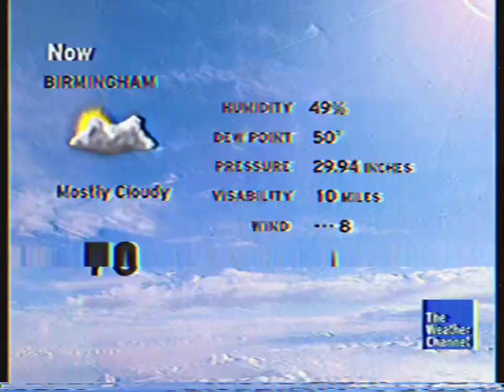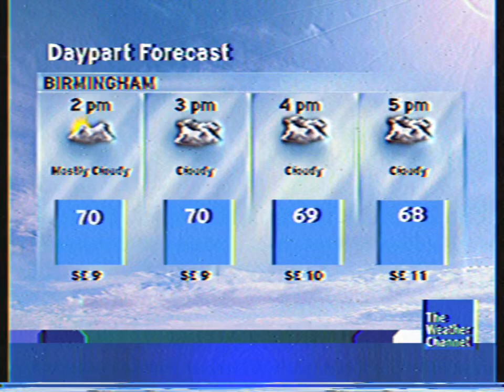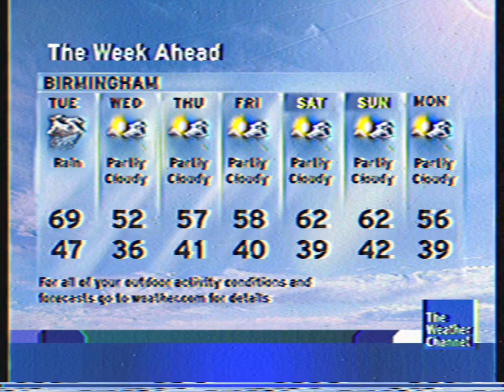Intellistar From A Month Ago…